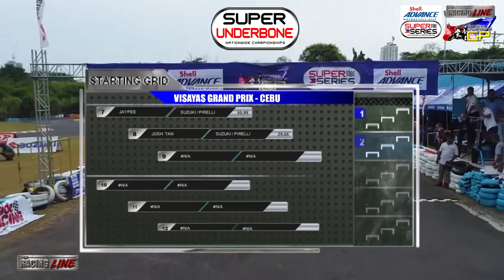Shell Advance Super Series CEBU GP Super Underbone Race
Shell Advance Super Series 2018 CEBU GP Super Underbone Race at Kartzone Cebu City